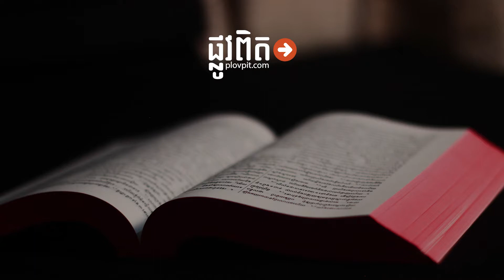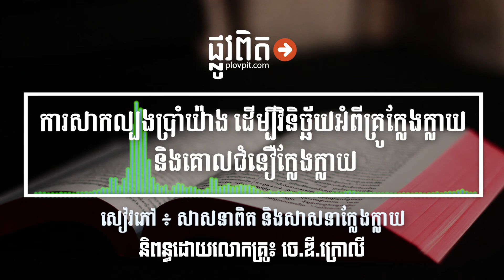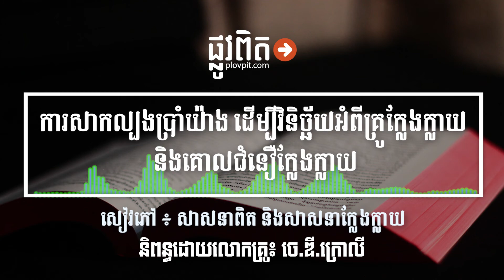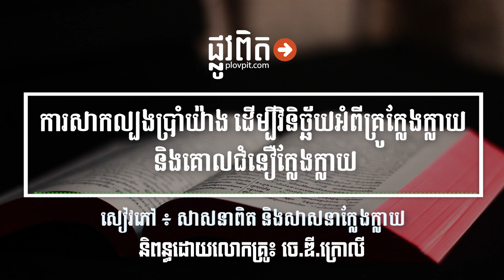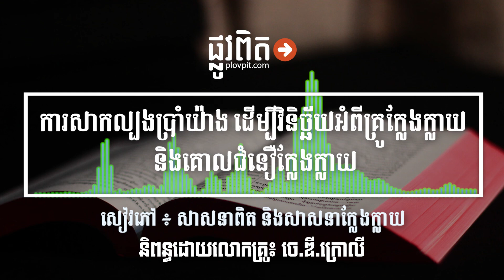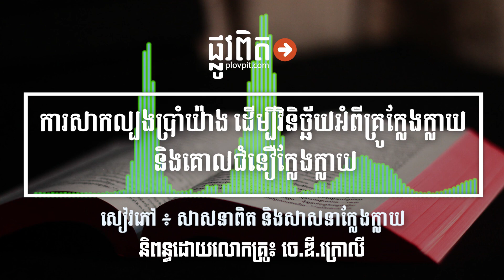ការ​សាកល្បងប្រាំយ៉ាង ដើម្បីវិនិច្ឆ័យអំពីគ្រូក្លែងក្លាយ និងគោលជំនឿក្លែងក្លាយ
និពន្ធដោយគ្រូ៖ ចេ.ឌី.​ ក្រោលី